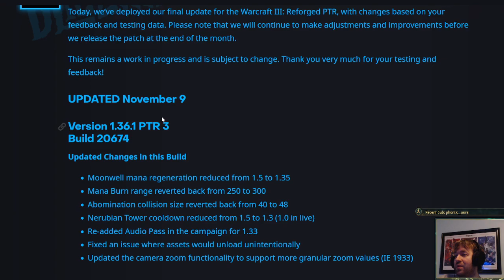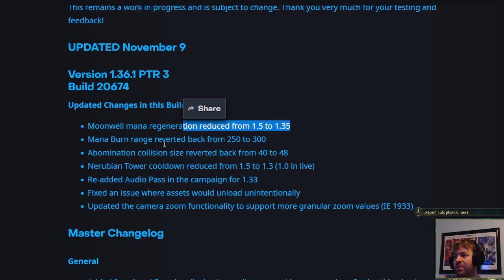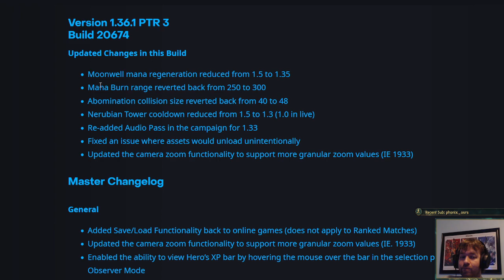[Version 4] WC3 PTR 1.36.1 Patch Notes Discussion and Feedback - By Pokey26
WC3 PTR 1.36.1 Patch Notes Discussion, Feedback, Balance Suggestions
My take on the Warcraft III Public Test Realm 1.36.1 Patch Notes [Version 4]

This small patch did nerf moonwells, but not in the way I wanted at all.  Now Night Elf is simply weaker for the whole game just from the moonwells (not to mention the other nerfs to NE, and buffs to HU/ORC/UD).  I would have preferred a nerf just to the research cost of the Wellspring upgrade, rather than changing the actual mana regeneration values from wells.

Compared to previous PTR patch proposals, there isn't much new in this version.  The couple reverted changes seem good, but the moonwell nerf seems bad.  The lessened nerf to nerubian tower is probably fine, but I wouldn't have hated the stronger nerf as well.  Overall, Night Elf is even weaker after this patch version, while the other races are as strong or stronger from the previous buffs still.